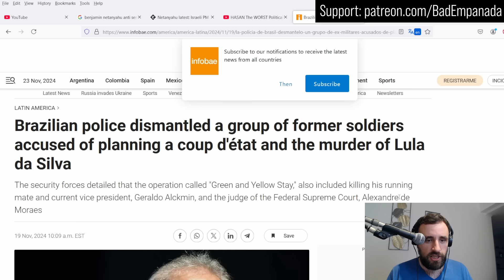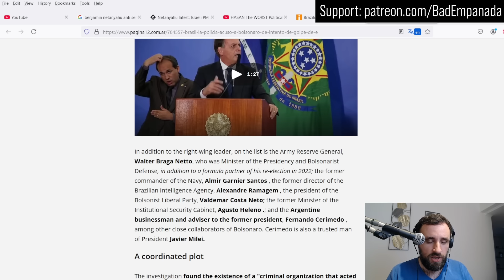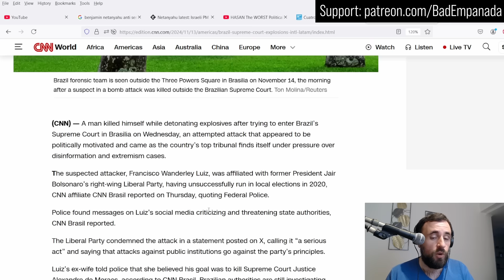CRAZY WEEK in Brazil: Suicide Bombing, Coup Attempts & Assassinations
The title is not an exaggeration